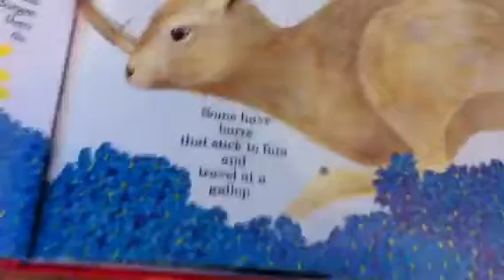Ali Reading for class part 3